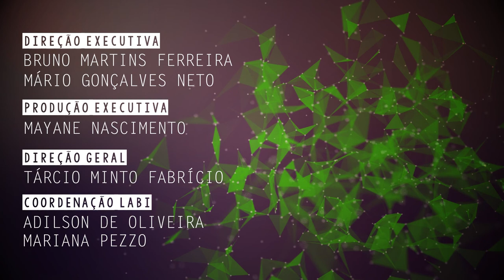Pesquisa da UFSCar analisa influência das emoções no comportamento locomotor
Evelyn Maria Guilherme, aluna do Programa de Pós-Graduação em Fisioterapia da Universidade Federal de São Carlos (PPGFt - UFSCar), fala sobre suas pesquisas que buscam entender como as emoções influenciam o comportamento locomotor e a aprendizagem.

CLICKCIÊNCIA